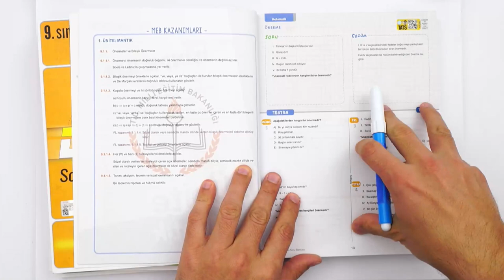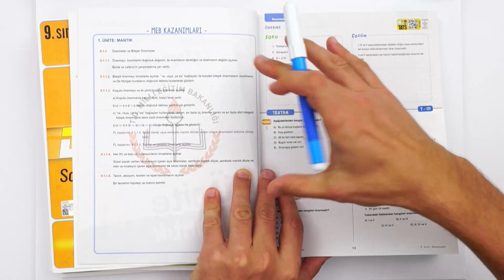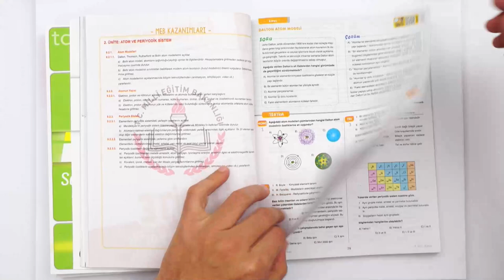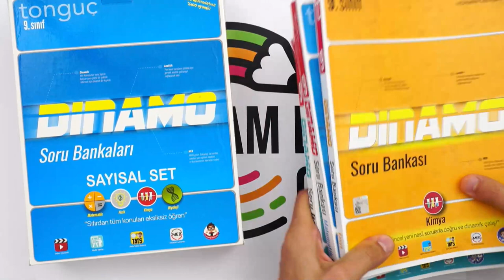Sayısalda Başarıyı Yakalamak İçin, TAM BANA GÖRE! 🧪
9. Sınıfta sayısal derslerde bilmen gereken her şeyi en etkili şekilde öğreneceksin. Üstelik soru pratiği kazanmış olacak ve yazılılarında karşına çıkabilecek her soruya hazırlıklı olacaksın.
❕ Anadolu ve Fen Liselerine uyumlu bu setimiz MEB müfredatı kazanımlarına uygundur. ❕ Bu set ile birlikte sahip olacakların:
- 9. Sınıf Dinamo Matematik Soru Bankası
- 9. Sınıf Dinamo Fizik Soru Bankası
- 9. Sınıf Dinamo Kimya Soru Bankası
- 9. Sınıf Dinamo Biyoloji Soru Bankası